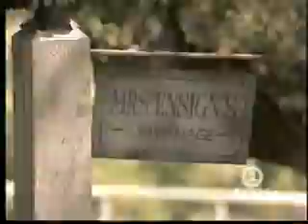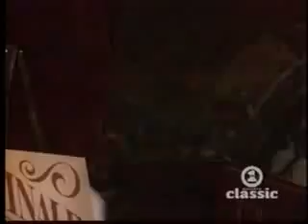Say say say Video clip Michael Jackson